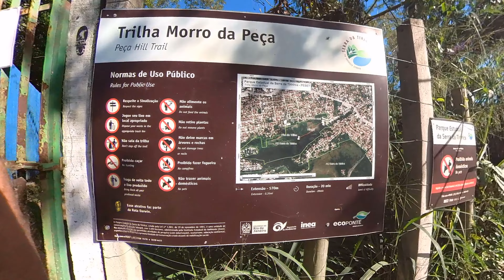Trilha do Morro da peça e caminho do camboatá | Niterói